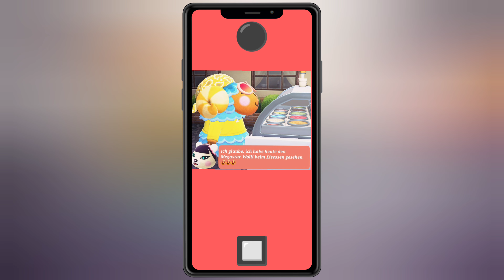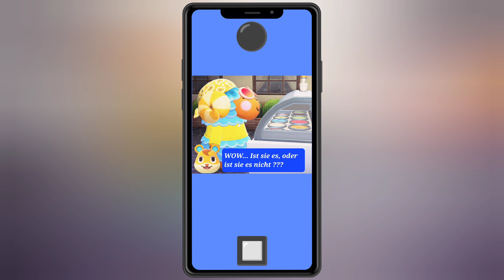Megastar Wolli ⭐️ | ACNH deutsch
Wolli ist ein weltberühmter Superstar.

Doch der Tourneestress wird ihr zu viel und sie wünscht sich mehr Zeit für sich.

Am Ende nimmt die Geschichte eine unerwartete Wendung... 😉